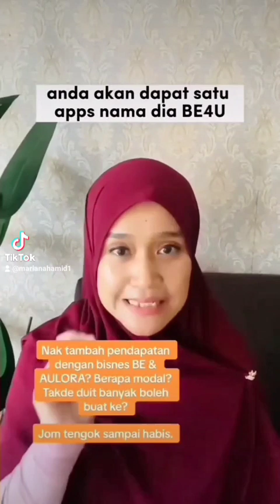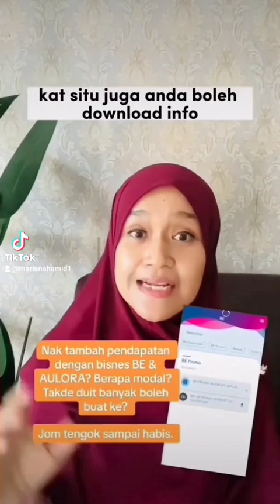𝙉𝙖𝙠 𝙏𝙖𝙢𝙗𝙖𝙝 𝙋𝙚𝙣𝙙𝙖𝙥𝙖𝙩𝙖𝙣 𝘿𝙜𝙣 𝘽𝙞𝙨𝙣𝙞𝙨 𝘽𝙀 - 𝘽𝙚𝙧𝙖𝙥𝙖 𝙈𝙤𝙙𝙖𝙡𝙣𝙮𝙖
Dengarkan sampai habis 😀